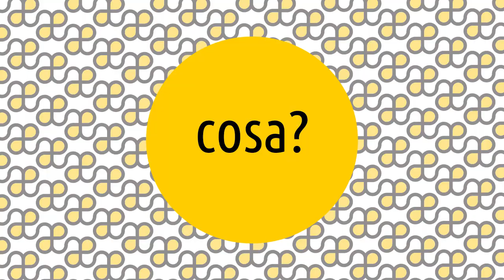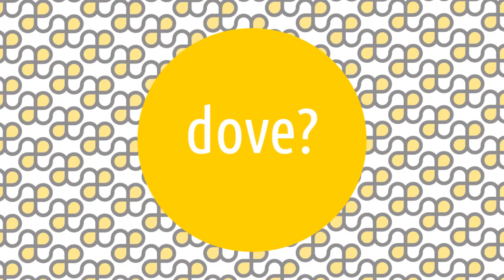Scuola di Newlyn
Le Artesplorazioni sono una serie di video che vi guideranno tra i movimenti e i temi della storia dell'arte, rispondendo alle 5 domande: cosa, chi, dove, quando e perché. 😊 Oggi parliamo di ... Scuola di Newlyn! ▼▼CONTINUA SOTTO▼▼

Nome riferito ai pittori che lavoravano nel villaggio di pescatori di Newlyn, in Cornovaglia (oggi sobborgo di Penzance). L'insediamento della scuola di Newlyn ricorda quello francese della Scuola di Barbizon, dove gli artisti fuggivano da Parigi per dipingere in un luogo puro enfatizzando così la luce naturale. Gli artisti erano affascinati dal lavoro dei pescatori in mare e nel porto vicino al villaggio. Alcuni dipinti mostrano i rischi e le tragedie della vita della comunità, come ad esempio le donne che ansiosamente guardano le navi allontanarsi in mare, o una giovane donna che piange alla notizia del disastro.